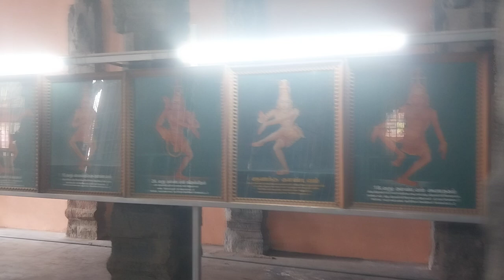Sri Krishna devaraya built it -Tiruvannamalai 2024